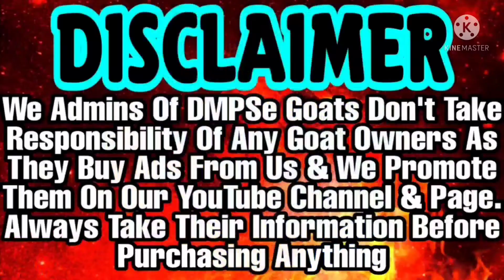Top Quality Gulabi Malwa Kid | Banne Wali Chiz | Shandar Quality Malwa